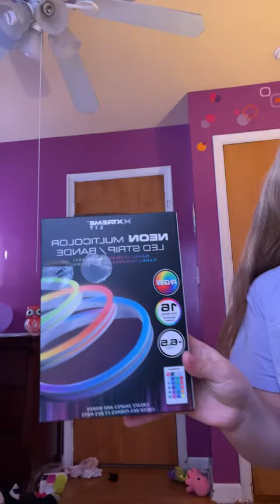January 14, 2024